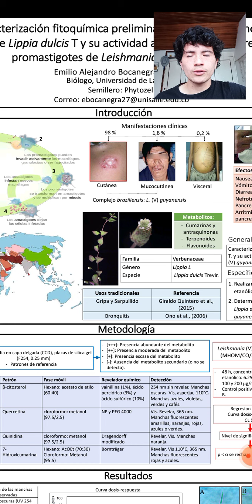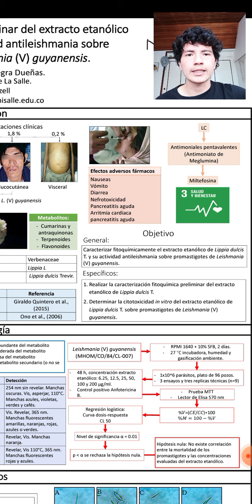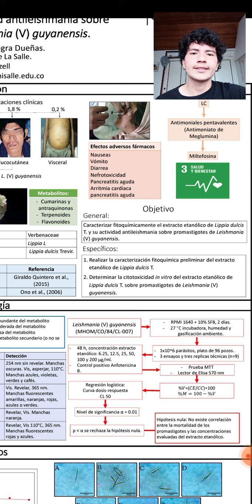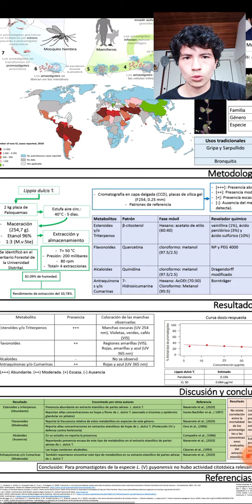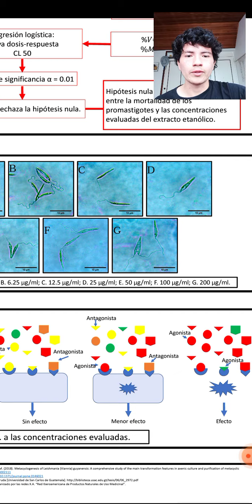XXlV Encuentro nacional se semilleros de investigación